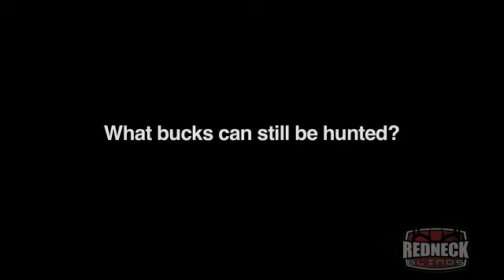Keys to Hunting Big Deer: Finding a Pattern (#111)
We start out the week by sharing two late season hunts with my family. Then Adam finds a shed from Giant 8! I'll share why I think bucks are shedding early at my place. I also develop a plan for hunting Last Lick Big 10 before season closes.
to view the latest videos, blogs, and tips in the Ask Grant section! or twitter @GrowingDeer or follow us on Google+